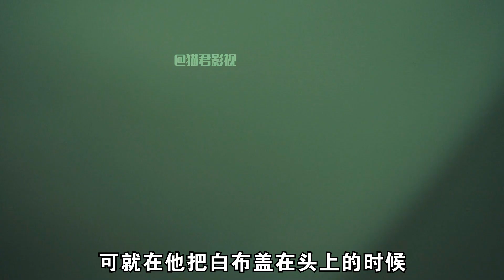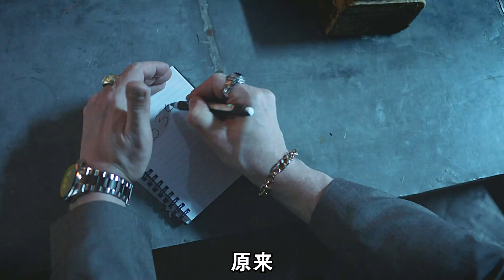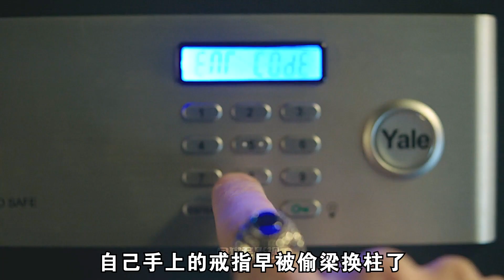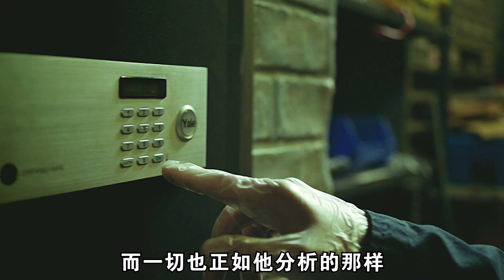魔術師表演最厲害的魔術，結果被壞人給盯上了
電影：《魔術師》
創作不易，喜歡的點個關註和強烈推薦，感謝！

夢想在電影裏閃光，用電影帶你體驗精彩人生，感謝大家的支持